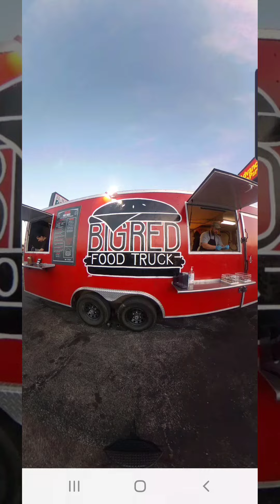MarketsEdge providing Virtual Tours to tell your story.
It is said that a picture says a thousand words. I agree but would add that a 360 Picture tour tells your story. Marketsedge is a national marketing company providing the very best in SEO and digital footprint applications so your business can be found.
Marketsedge.net to find out how we can assist in expanding your business ..  We are located in Kansas City MO and have worked with the Kansas City Chiefs as well as hundreds of other organizations to bring high quality presentations that provide the neccessary information and data that reveals the true business offering through 360 technology. We are Google trusted and can provide that value to you.